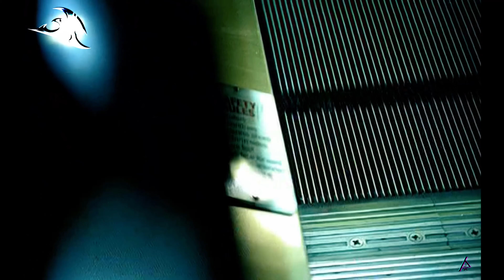Backstreet Boys ⎉ I Want it That Way (4K Remastered) • Hi-Res FLAC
Intro: "My Last Breath" by Evanescence (Fallen: 20th Anniversary FLAC).